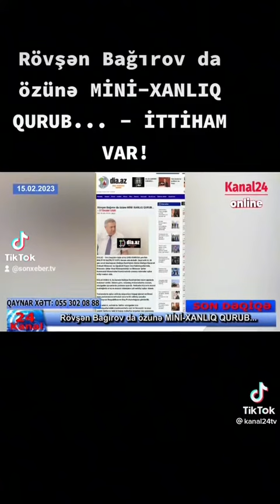17 fevral 2023